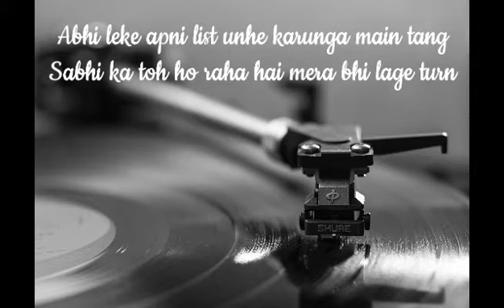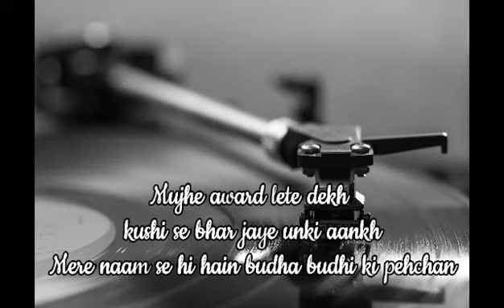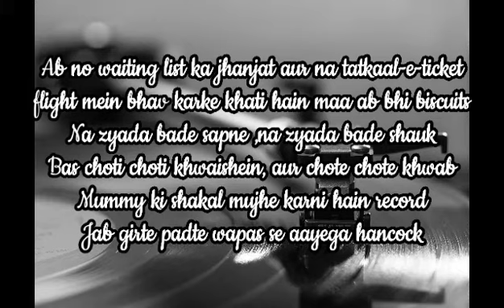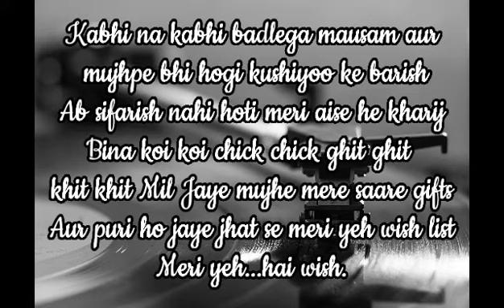Haathon mein kuch nahi hain phir bhi. Dino James song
I just hope ke hum sabki wishes puri ho jaye yaar